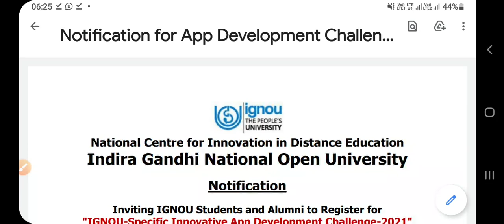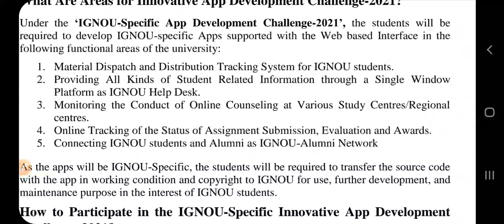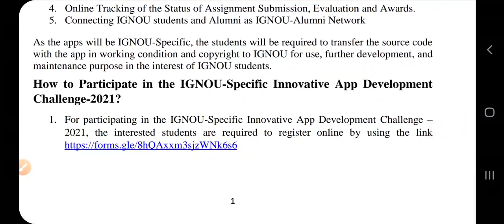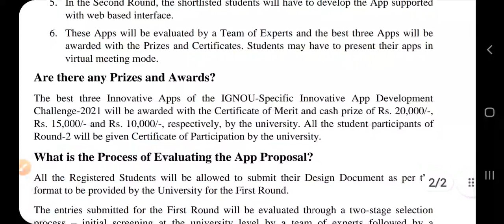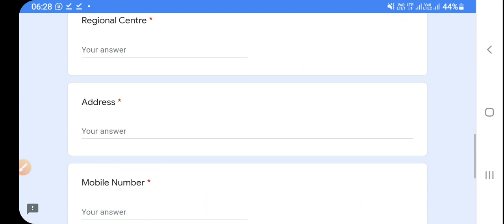IGNOU STUDENT INNOVATIVE APP DEVELOPMENT CHALLENGE 2021 - PRIZES WORTH 20,000, 15,000 & 10000